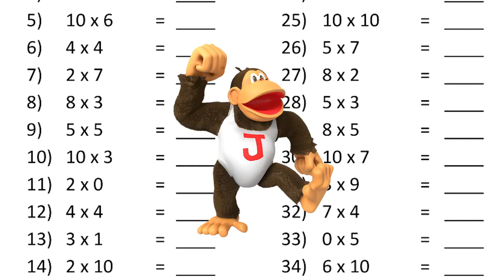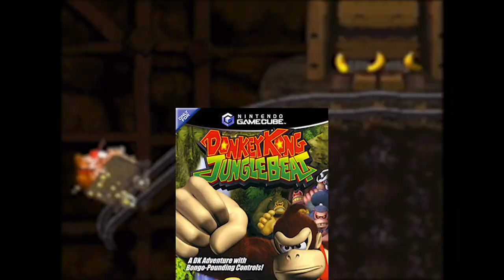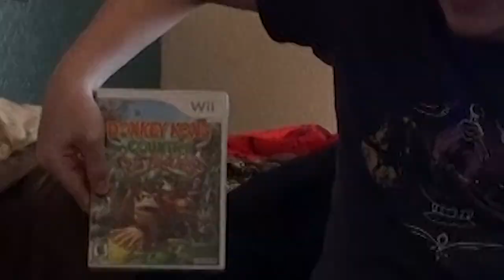Ever Wanted to Play a Game With Bongos? (Jungle Beat)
Donkey Kong Jungle Beat (or what it's more commonly known as: "The DK Game You Play With Bongos") is quite an odd little title. It's got a gameplay loop that's an absolute blast, and yet no one seems to remember or talk about it. So, how about we... I don't know, talk about it?